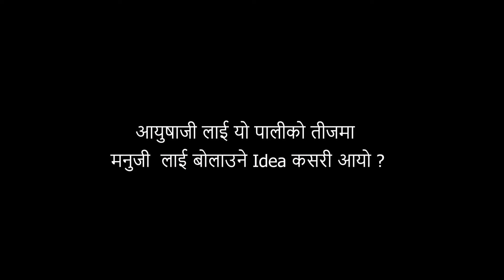सुन हराउदा हिरा पाए मैले I Manu Khadka /Aayusha Shrestha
Guest - Manu Khadka UAE / Aayusha Shrestha Qatar
Special Thanks - Aayusha / Dana Makeup Saloon Doha
Camera/Edit :- Prem Giri
Director :- Bhabindra Tamang

Selfie Tv is authorized to upload this video. Using of this video on other channels without prior permission will be strictly prohibited.